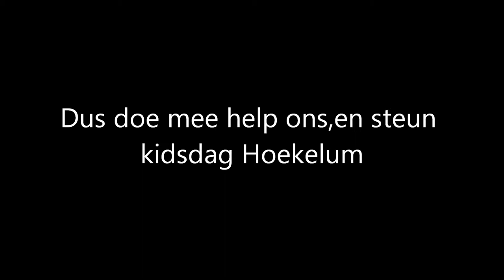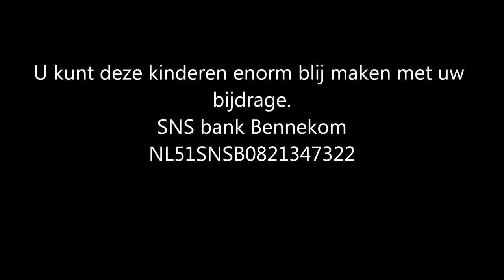BEKENDE NEDERLANDER GEZOCHT Gers Pardoel Nick en Simon?!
oproep
WIE HELPT ONS AAN EEN BNer?
Iemand die deze middag, 11 mei 2016, even onder de kinderen wil zijn, met ze op de foto wil en ze een hart onder de riem wil steken...
Deze kids verdienen het echt.
Niets hoeft voor niets, maar we kunnen geen enorme bedragen overleggen.
Deel aub. Wie weet wie we kunnen bereiken.

De eerste Kidsdag van 2012 heeft in 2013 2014 en 2015 een vervolg gekregen. Maakt u Kidsdag 2016 mogelijk?

Met alle dankbaarheid die wij hebben ontvangen van de kinderen zijn wij druk bezig om in 2016 de vijfde Kidsdag te organiseren.
 Op Kidsdag 2012, met bijdragen van Giel Beelen (3FM) en Touzani (ZappSport), was het volop genieten voor de kinderen.

Kidsdag 2013 was een groot succes door bijdragen van Touzani in combinatie met Brownie Dutch.
 Aangevuld met diverse activiteiten vielen alle kinderen van de ene verbazing in de andere.
 Wij kunnen hiermee terugkijken op twee zeer geslaagde Kidsdagen Hoekelum.

Wij kunnen de kidsdag niet mogelijk maken zonder donateurs.

U kunt deze kinderen enorm blij maken met uw bijdrage.

SNS bank Bennekom

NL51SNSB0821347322